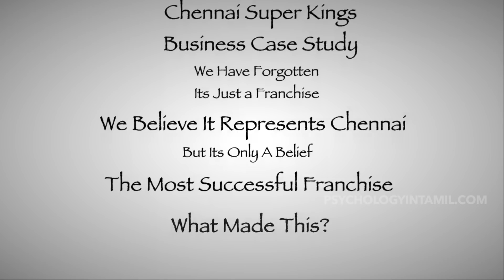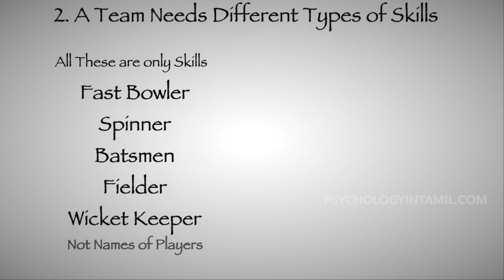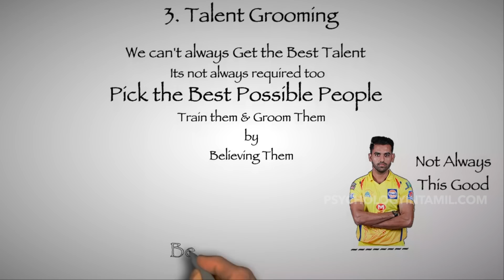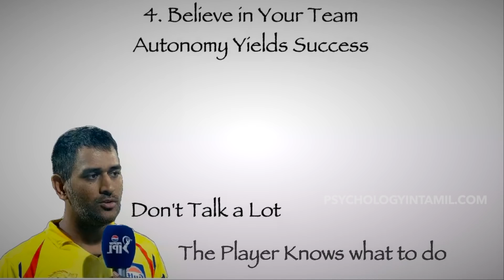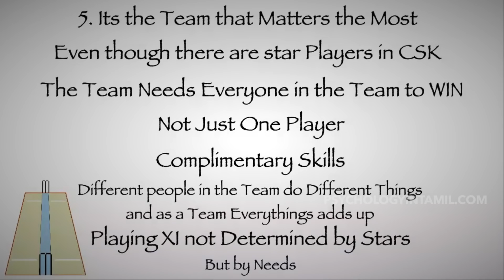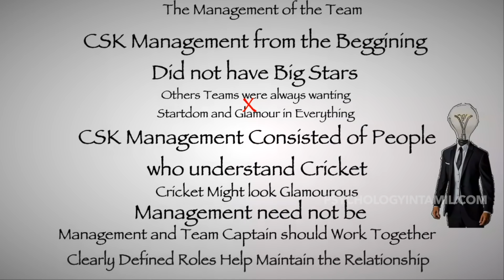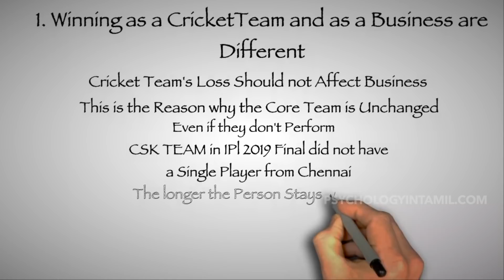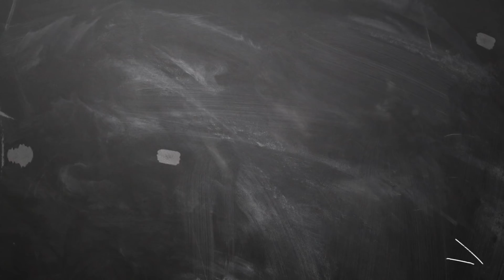Secret of Chennai Super Kings Success | Dr V S Jithendra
CSK Business inside the Game: A Business Case Study